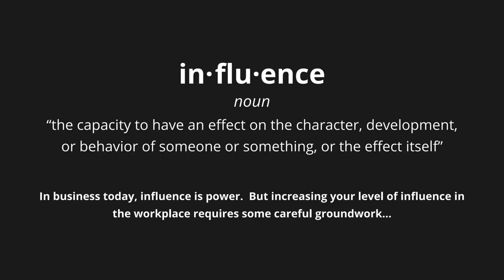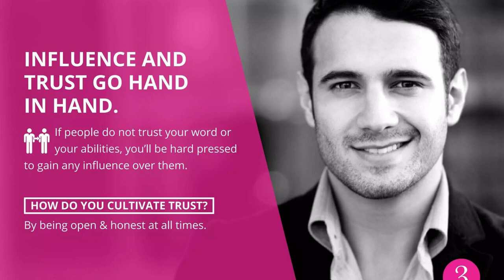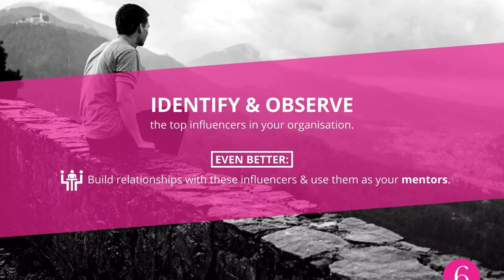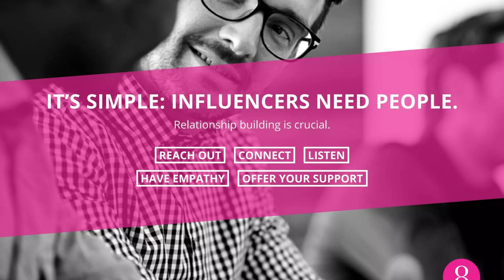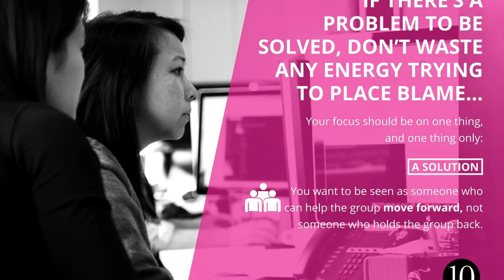12 way tp increase your influence at yourworkplace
12 way tp increase your influence at yourworkplace